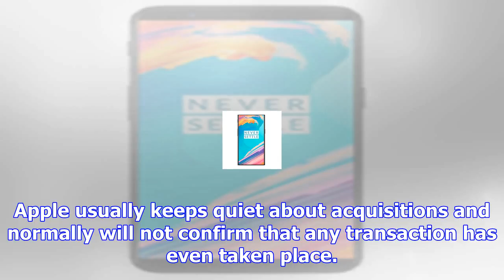Apple buys shazam for $400 million, has "exciting plans in store"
Show menuHome › News › Apple buys Shazam for $400 million, has "exciting plans in store" At the end ...